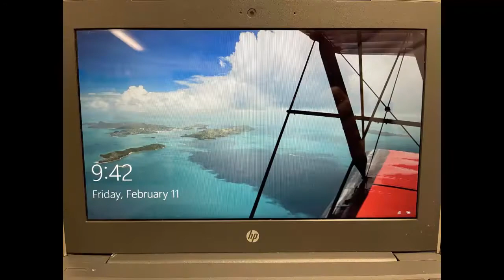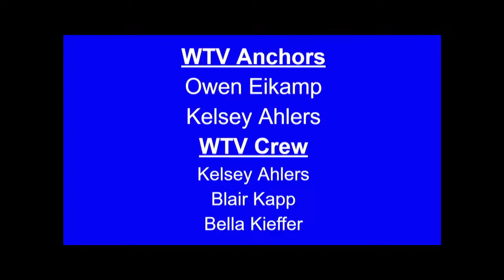WTV - February 14, 2022